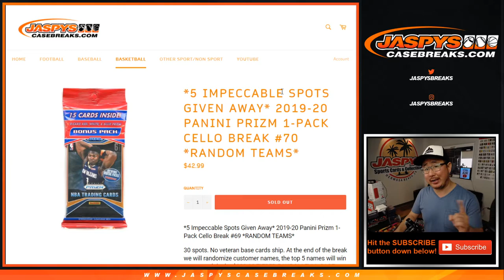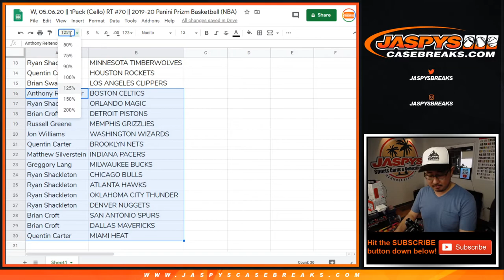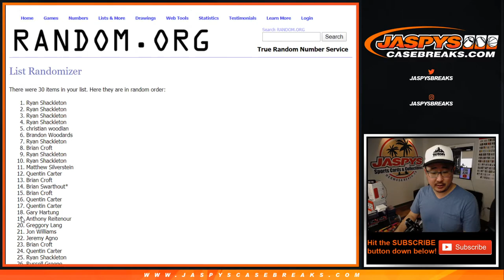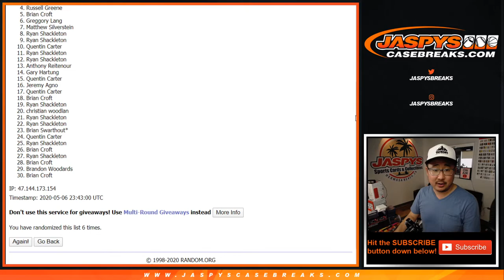W, 05.06.20 || 1Pack (Cello) RT #70 || 2019-20 Panini Prizm Basketball (NBA)